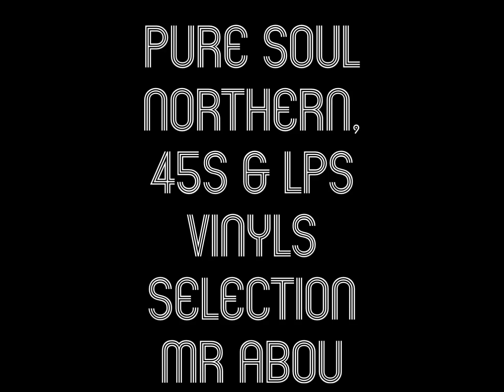Soul In Da City - Pure Soul & Northern 45s & Lps By Mr Abou